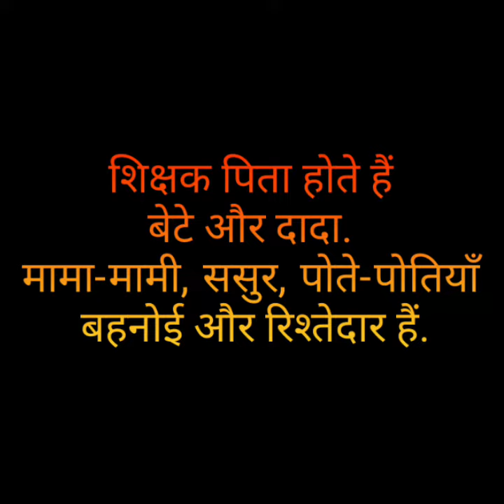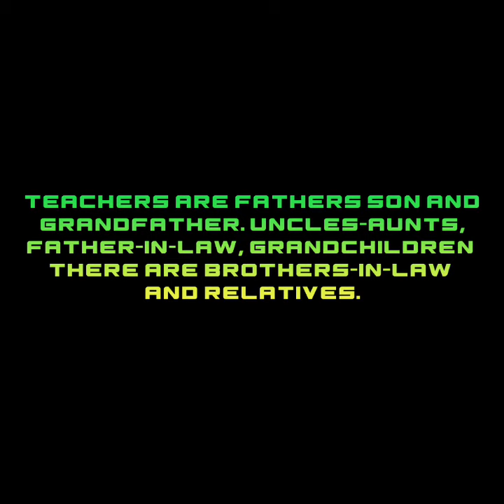Shrimad Bhagavad Gita. Adhyay 1, Shlok 34.